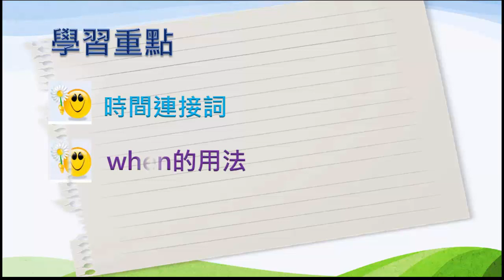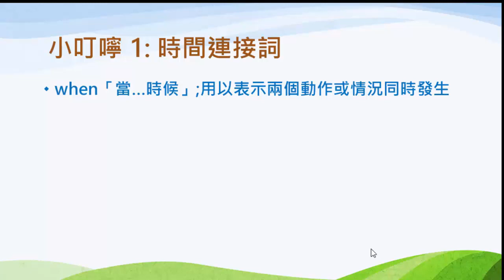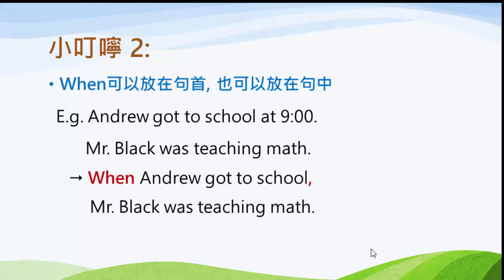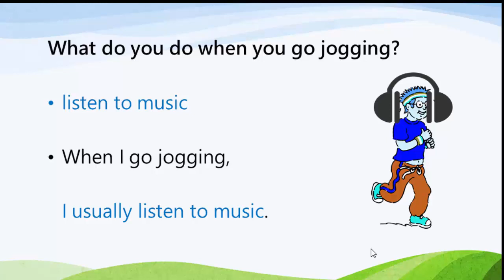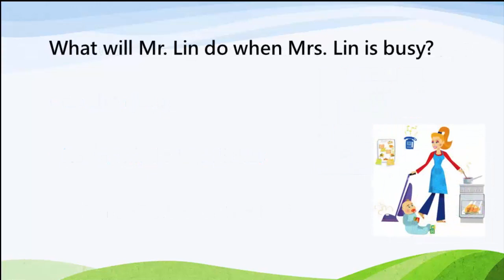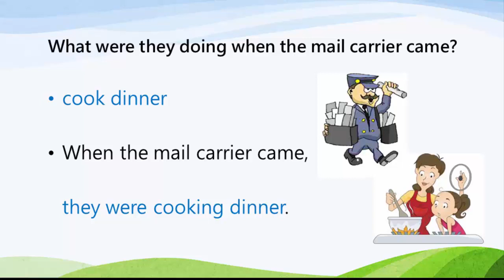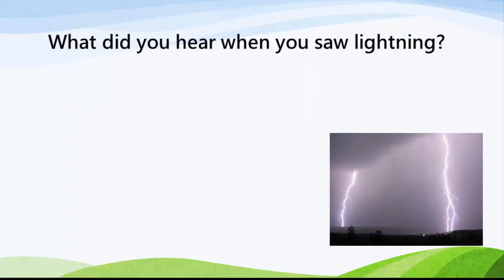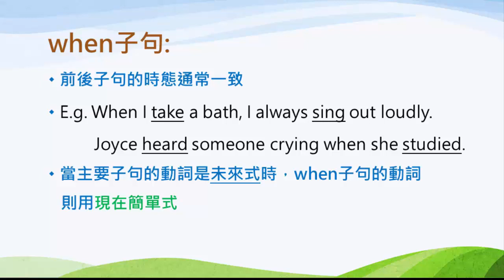國八英文｜詞類｜時間連接詞：when